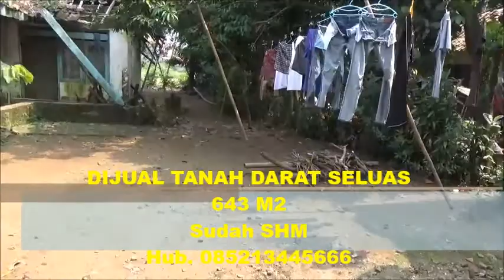DIJUAL SEBIDANG TANAH DARAT DAN SAWAH LUAS 5000m2